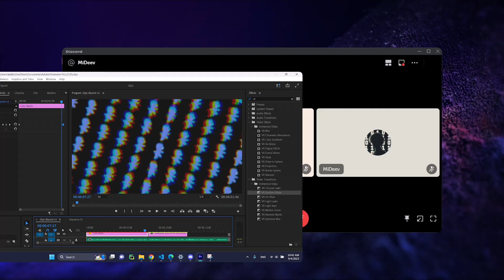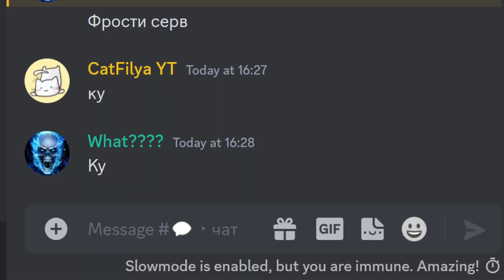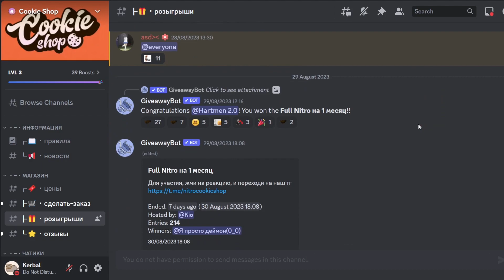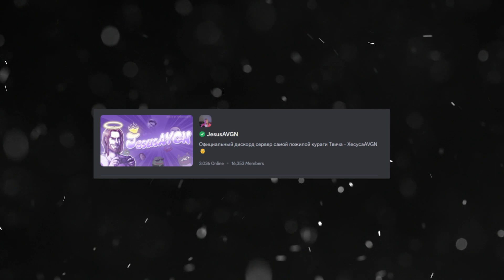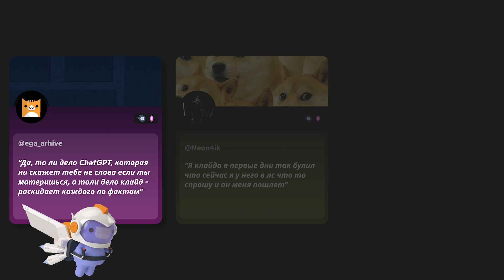КЛИПЫ Стримов В Discord - Фишки и обновления Дискорд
Discord выпустил Клипы и зачем мессенджеру конкурировать с Twitchом? Все узнаешь в этом видео. Ведь Discord запустил функцию Клипов. Благодаря ей можно записывать фрагменты демонстрации экрана и стримов в Discord. Да-да, оказывается Discord готовится к масштабному обновлению СТРИМОВ в Discord.

Сможет ли Discord составить конкуренцию Твичу и что мессенджер вообще скопировал с Твича? Думаю что сможет, но только в техническом плане